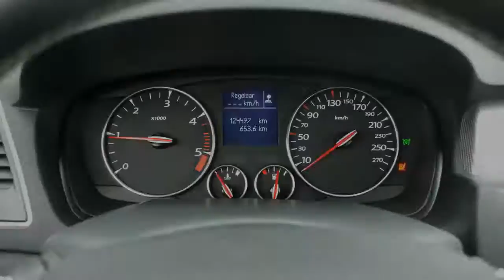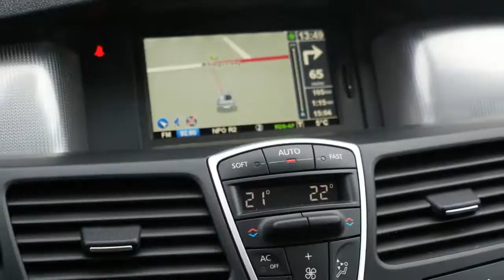Renault Laguna Estate Estate 1.5 dCi Executive PANORAMADAK / LEDER / TREKHAAK